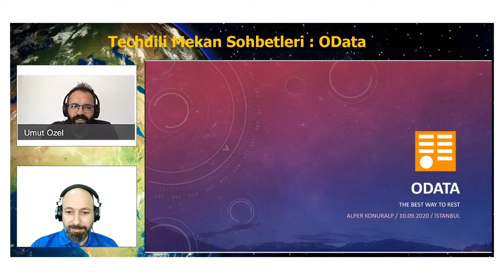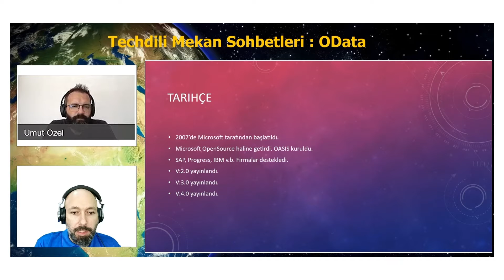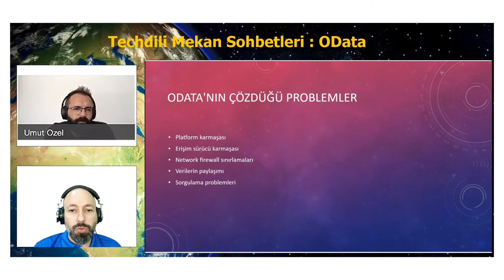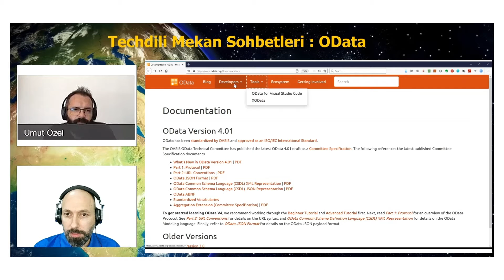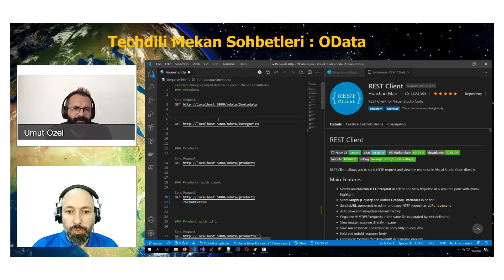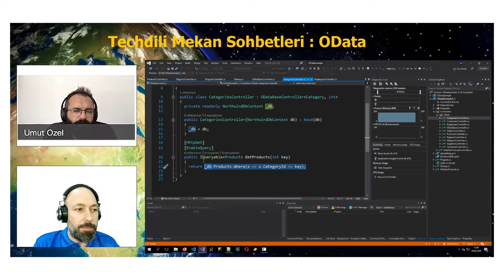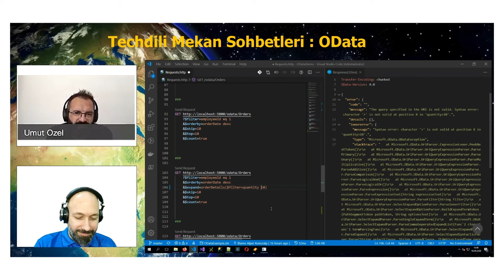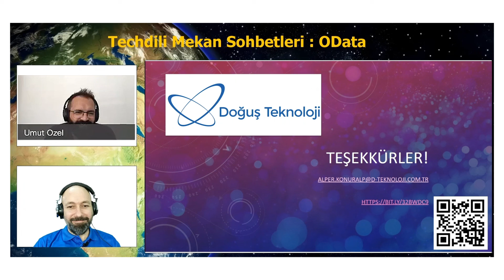Techdili Mekan Sohbetleri - OData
Tebdil-i Mekan’da ferahlık vardır, bu sohbetlerde de teknoloji var! Alper Konuralp'in konuk olduğu webinar'ımızda 0Data'yı konuştuk! İyi seyirler.